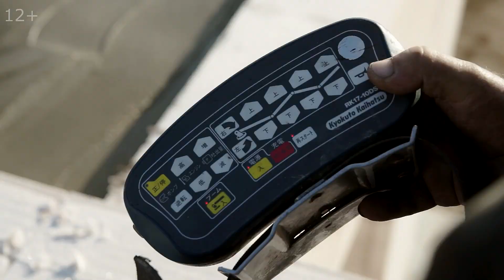Строим дом или покупаем? Что выгоднее? Строим дом Часть 1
Сейчас возникает вопрос у многих, что лучше построить жилье или купить его? В этом выпуске я расскажу про варианты и проведу относительное сравнения по недвижимости в Воронеже.

0:00 - начало
00:15 - о чем сегодня поговорим
01:40 - сколько стоит дом построить?
02:07 - а может купить за городом?
02:19 - а сколько стоит в городской черте?
02:35 - обзор цен на землю
03:03 - обзор по квартирам
03:55 - мнение от блондинки